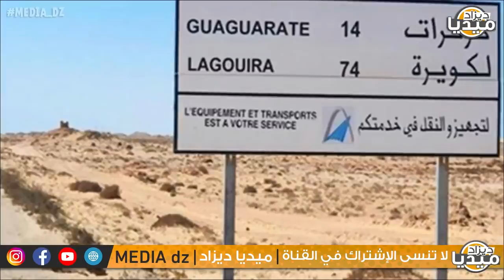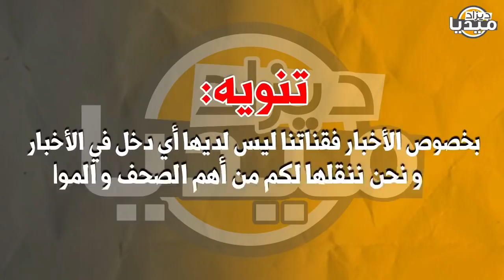عـاجل..50 دولة بقيادة الجزائر تنهي حلم نظام المخزن بهذا القرار الغير متوقع و تورطـ هم أمام العالم!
❤❤استغفر الله - اللهم صلي وسلم على سيدنا محمد ❤❤